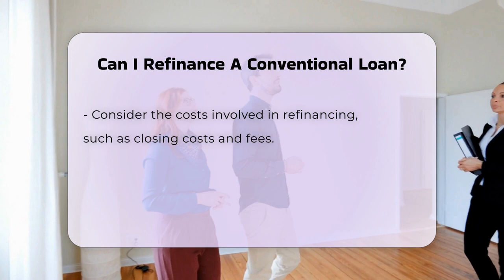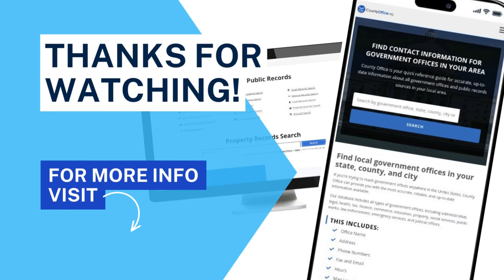Can I Refinance A Conventional Loan? - CountyOffice.org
Can I Refinance A Conventional Loan? In this insightful video, we delve into the topic of refinancing a conventional loan, exploring the various benefits and considerations involved in this financial decision. Discover how refinancing can potentially lower your interest rates, alter your loan term, or provide access to equity, among other advantages. To successfully refinance, you must meet specific lender criteria, maintain a favorable credit score, and have sufficient equity in your home. The process entails applying for a new loan, navigating through underwriting, and finalizing the closing details. It's crucial to factor in associated costs like closing fees when contemplating refinancing and assess whether the potential savings outweigh the expenses. Seeking guidance from a financial advisor or mortgage specialist is key to making an informed choice. Enhance your financial knowledge and decision-making by watching this video!